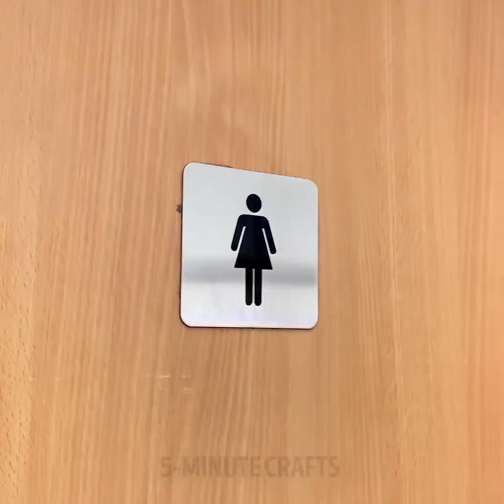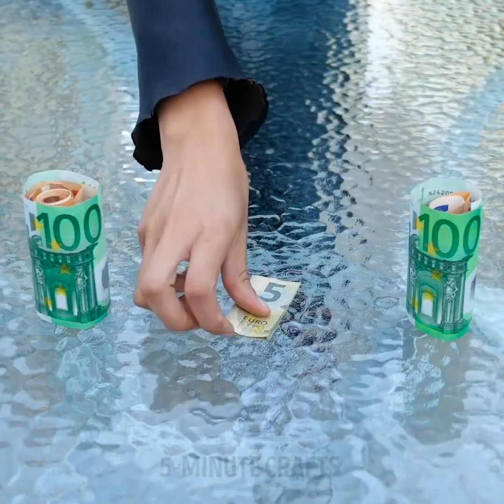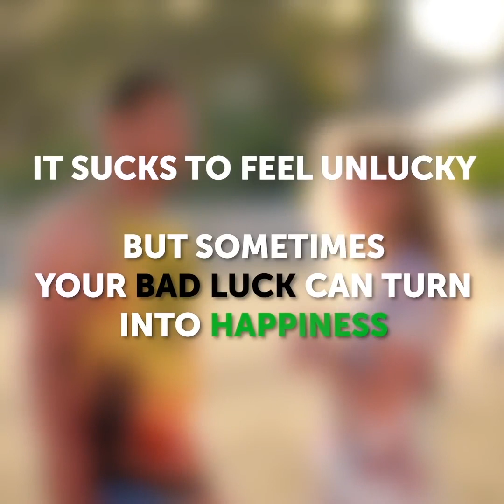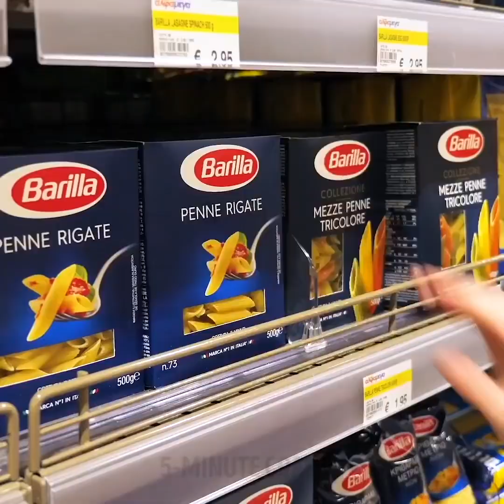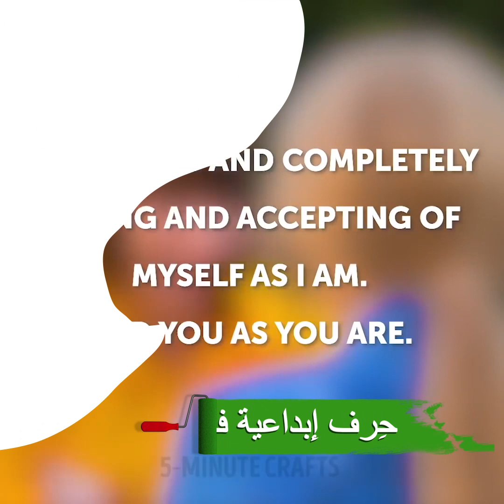٣٠ موقفًا مألوفًا لكل فتاة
مجموعة مشاهد عن الحظ السيئ

شاهدي بعض المواقف المضحكة والمألوفة لكل فتاة. بعض الفتيات غير محظوظات بالفعل، لذلك أعددنا مجموعة مشاهد مضحكة للغاية عن الحظ السيئ! هل تقومين في العادة بسكب القهوة في السيارة خاصةً عندما ينظر إليك شاب وسيم؟ ارتداء النظارات ليس أمرًا مريحًا على الإطلاق، ولكن الكارثة الحقيقية هي عندما تضعين نظارتك على الأريكة وتجلس عليها صديقتك بالخطأ. تذكري دائمًا أن الحظ السيئ قد يتحول إلى سعادة!

تدور مجموعة أخرى من المشاهد حول نوعين من الفتيات. تختلف كل فتاة عن الأخرى وتتميز بطبيعتها وعاداتها ومظهرها الفريد، ولكن من السهل التمييز بين نوعين رئيسيين من الفتيات. تفضل الفتاة من النوع الأول ارتداء الملابس المريحة مثل الجينز، والقمصان، وسترات الهودي، ولا تحب وضع المكياج. بالإضافة إلى ذلك، يفضل هذا النوع من الفتيات الراحة حتى لو كان الجو باردًا في الخارج. تقوم الفتاة من هذا النوع بارتداء سترة منتفخة، ووشاح، وقبعة. ولكن تبدو الفتاة من النوع الثاني أنيقة دائمًا سواء كان الجو حارًا كالصحراء الكبرى أو باردًا كالقطب الشمالي. كما أنها تحب أن تبدو أنيقة وجذابة وبشكل مرتب طوال الوقت. وتفضل ارتداء الفساتين الفاخرة، والكعب العالي، والسراويل القصيرة "الشورت"، وتلتقط أفضل صور السيلفي وصور مثالية للفيسبوك. فرق آخر هو أزياء عيد الهالوين: ترتدي الفتاة من النوع الأول في العادة أزياء مضحكة، وتشرب مع أصدقائها، وتستمتع بوقتها. أما فتاة النوع الثاني، فإنها تفضل الأزياء الجذابة وتحب التقاط صور سيلفي مثالية طوال الأمسية. تذكري دائمًا أنه يجب عليك أن تحبي نفسك وأن تتقبليها كما هي.

الطوابع الزمنية:

00:09 مجموعة مشاهد عن الحظ السيئ

01:12 إخفاقات في المطبخ

03:39 أي نوع من الفتيات أنت؟

04:32 هل تفضلين الطعام الصحي؟

القناة الرسمية